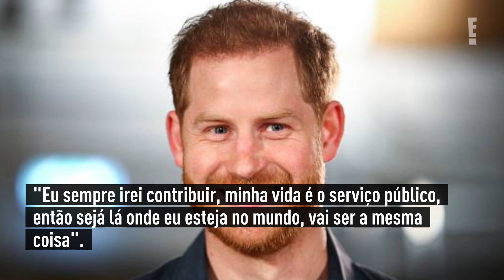Príncipe Harry diz que imprensa britânica estava destruindo sua saúde mental | E! NEWS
Harry e Meghan deram uma entrevista reveladora para o programa The Late Late Show.